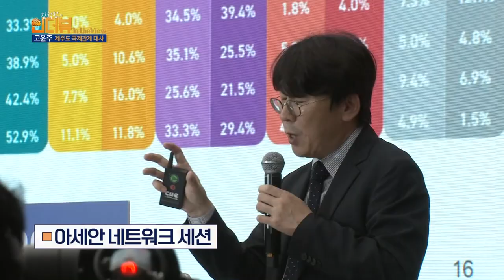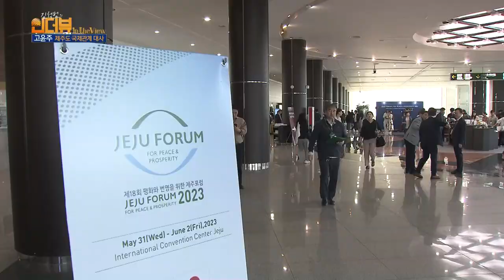KCTV 김석범의 인더뷰_고윤주 제주도 국제관계 대사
김석범의 인더뷰
진행 : 김석범 KCTV 보도국장
출연 : 고윤주 제주특별자치도 국제관계 대사
방송일 : 2023년 9월 8일 (금)